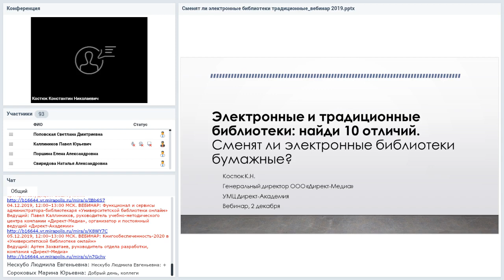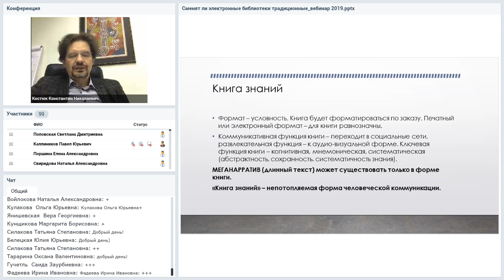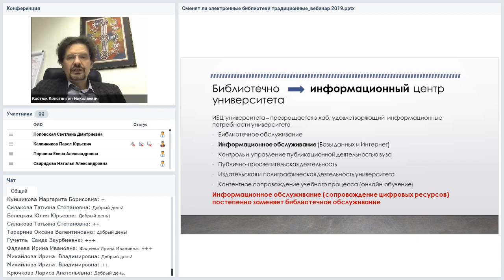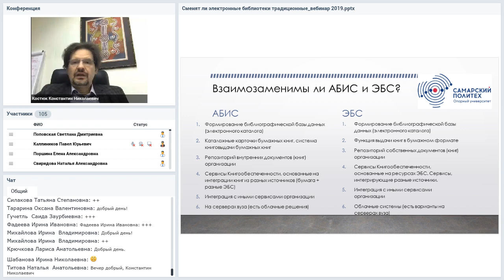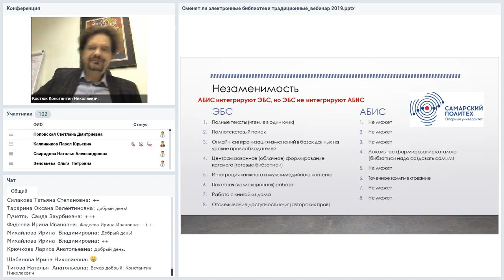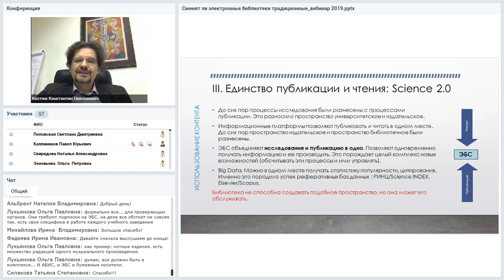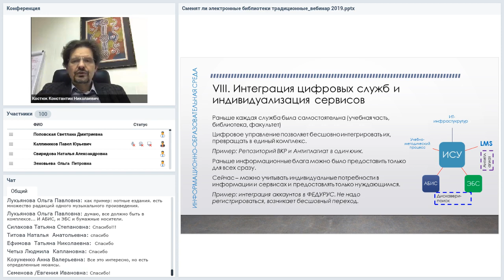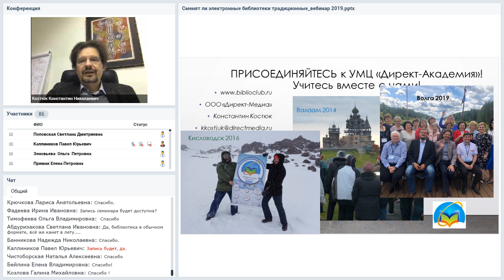Электронные и традиционные библиотеки: найди 10 отличий. Сменят ли электронные библиотеки бумажные?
Вебинар
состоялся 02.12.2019